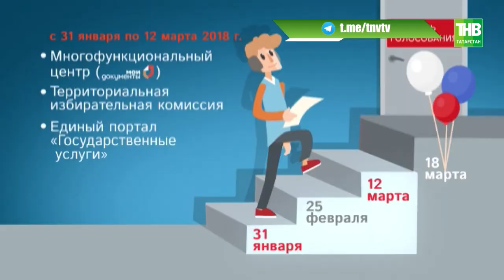О готовности Татарстана к предстоящим выборам сегодня рассказали на брифинге в Доме Правительства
Камеры видеонаблюдения 18 марта будут работать на 1005-ти избирательных участках республики. Это более трети от всех мест для голосования. О готовности Татарстана к предстоящим выборам сегодня рассказали на брифинге в Доме Правительства. Где будет электронное наблюдение и когда стоит ждать первых результатов выборов?

Таяну ноктасы. В эфире: пн, вт, ср, чт - 19:00

7 дней. В эфире: вс - 19:30, 21:30

Координаты:
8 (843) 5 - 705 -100